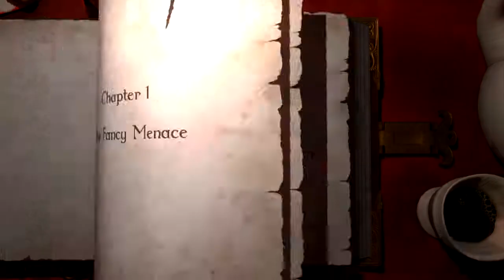Magicka - Ice Age - Steam Holiday Sale 2011 Achievement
This one is easy thanks to the tips for just killing the wizards in the room after the tutorial.